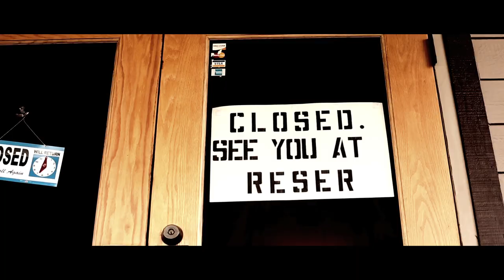2012 Oregon State Football INTRO VIDEO - updated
Here is the updated 2012 Oregon State Football Intro Video that was shown on the Video Board before the Utah game on 10/20/12!!